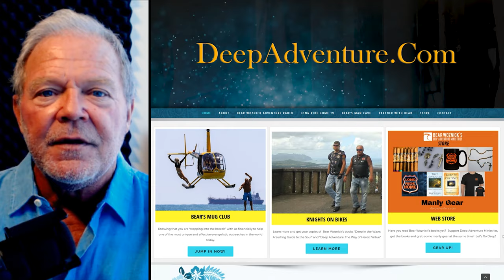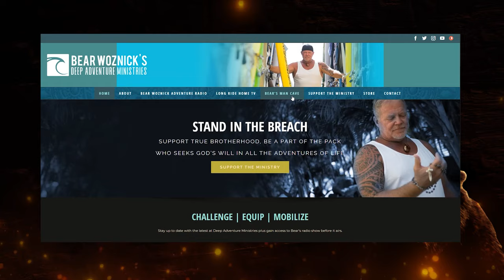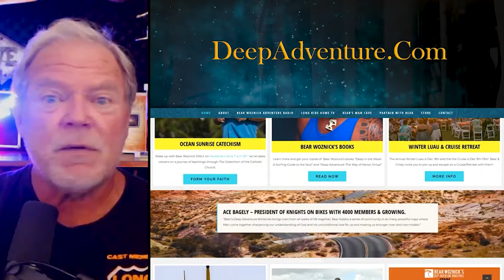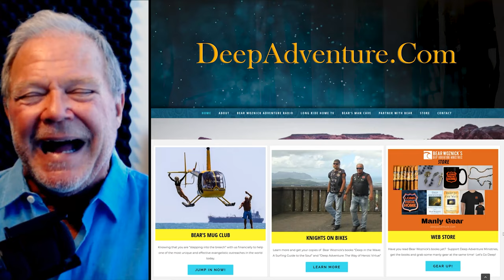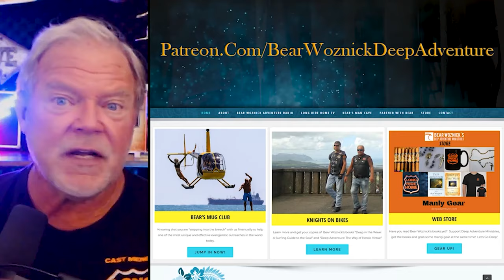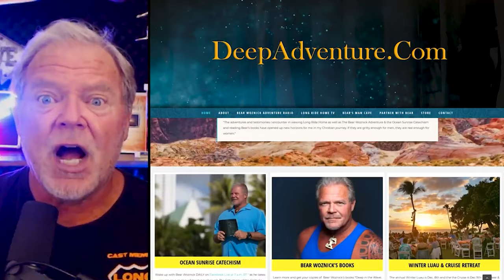BWA477 Philosophy - Answering the Atheist (Dr Peter Kreeft) | The Bear Woznick Adventure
Dr. Peter Kreeft returns to discuss the best ways to respond to Atheists.